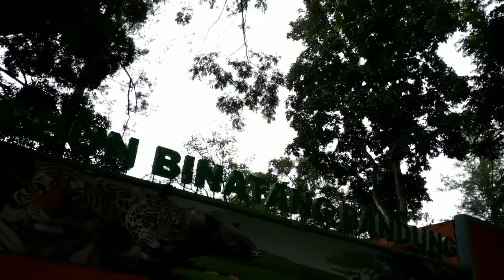TAPIR (Tapirus indicus)-SMAN 8 BDG- KEL 3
PEMBELAJARAN BERMAKNA DAN MENYENANGKAN
MATERI VERTEBRATA DI KEBUN BINATANG BANDUNG